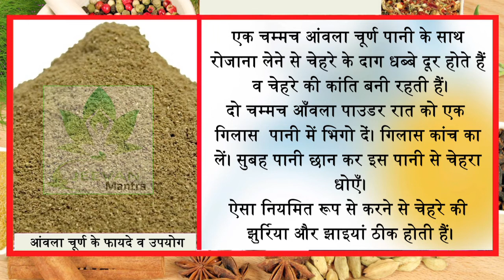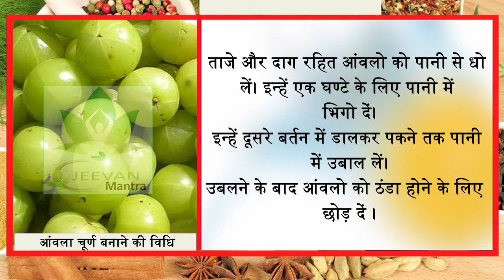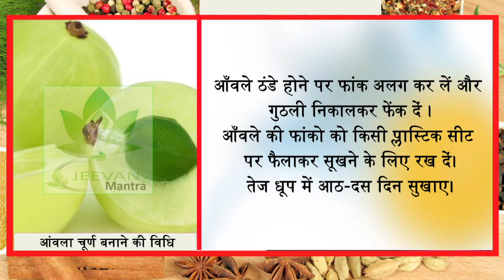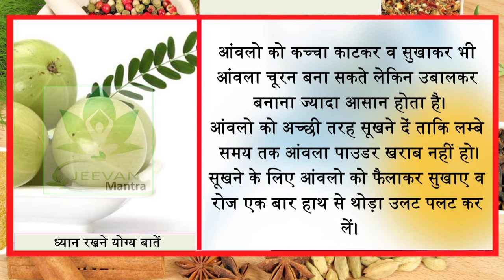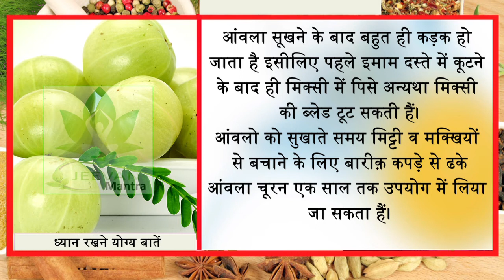रात को 1 चम्मच आंवला का चूर्ण खाया सुबह जो हुआ आप कल्पना नहीं कर सकते || Jeevan Mantra